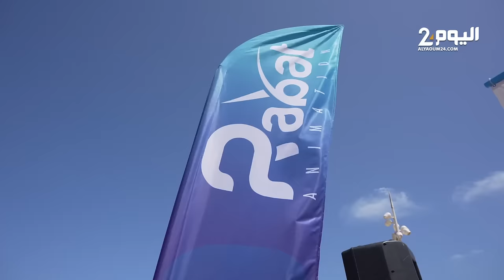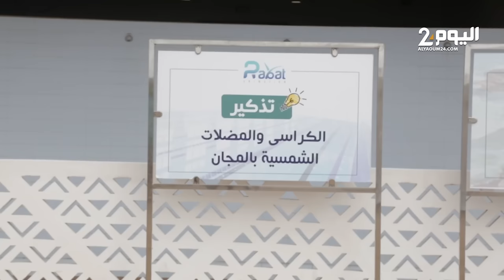المسبح الكبير بالرباط يستقبل المصطافين وسط أجواء احتفالية